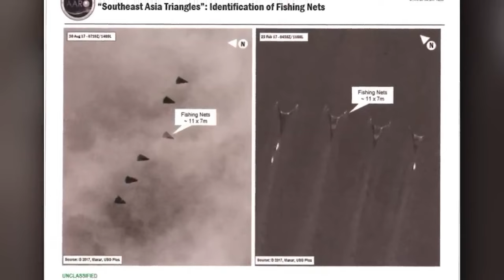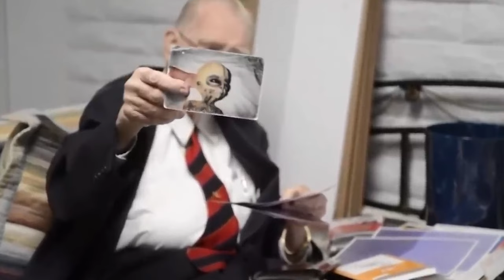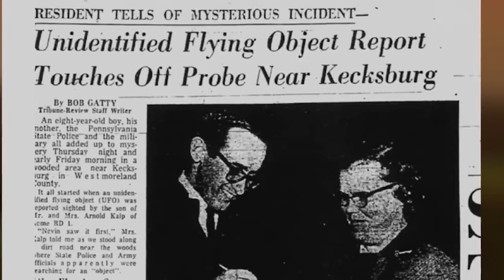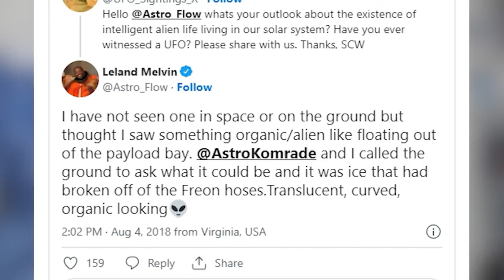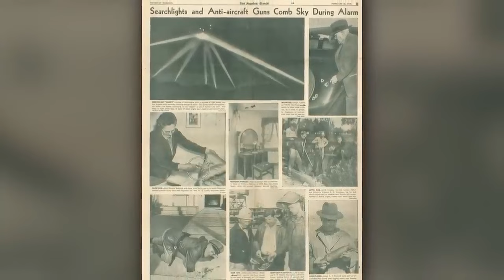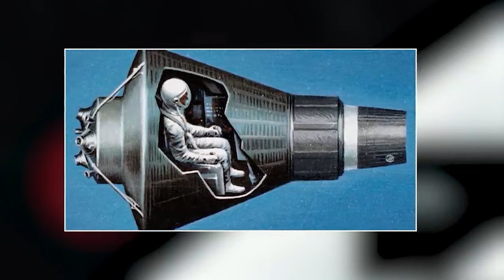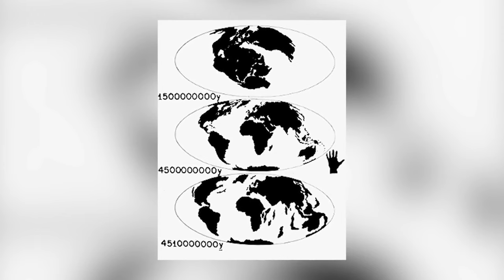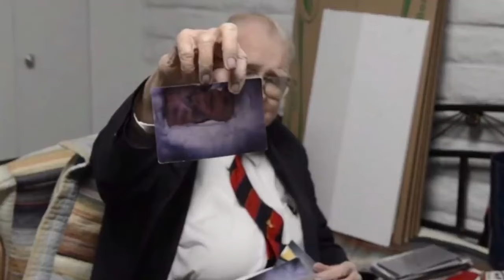WARNING: These Uncensored Alien Photos Will Haunt Your Dreams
🚨 THEY DON'T WANT YOU TO SEE THIS:  Terrifying Alien Photos the Government Tried to Suppress 👽 Brace yourself for a nightmare-inducing look at uncensored images allegedly depicting extraterrestrial beings. These chilling photos, hidden for decades, offer startling glimpses into the beings that may be lurking beyond our stars.  Examine the disturbing figures, dissect the unsettling details, and prepare to confront the reality that we may not be alone in the cosmos.